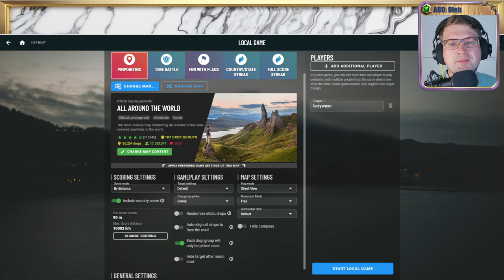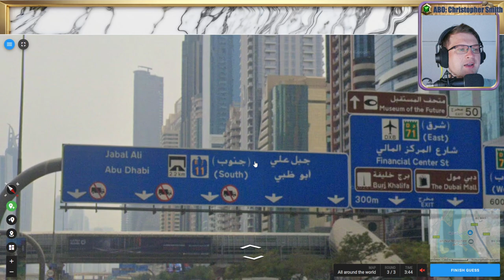🌄 18K, Wissen, Raten, Verzweifeln 💖 Folge 61 💖 Geotastic 🌄